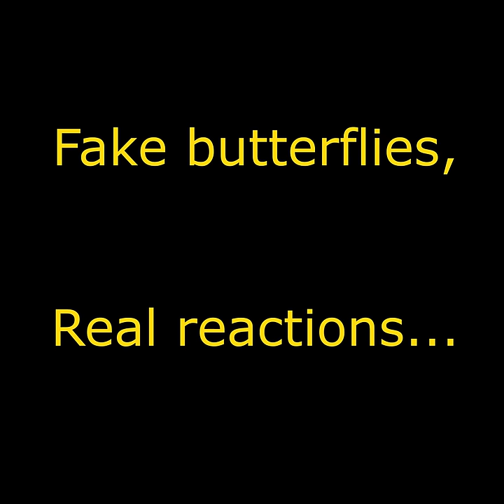Flying Butterfly Surprise Reactions - Send a Cake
We Specialize in Unique Cake Gifts for Every Occasion. Check out our Surprise Cake Explosion Box and Customize it with Photos, Candy, even Our popular Flying Butterfly Surprise! Great for Last Minute Birthday Gifts. Overnight Shipping Available.